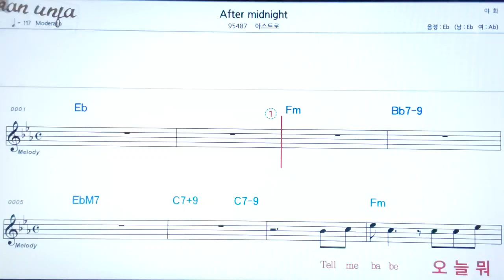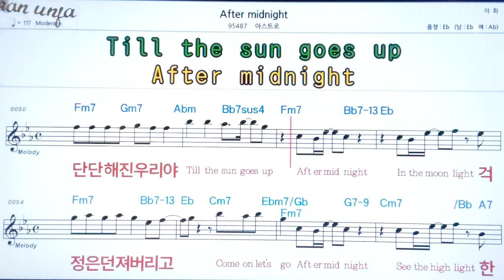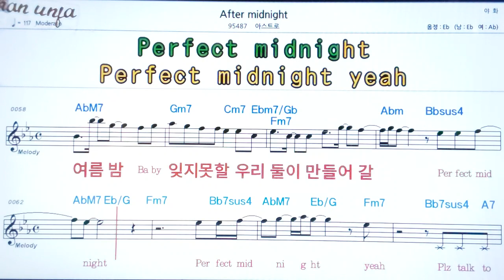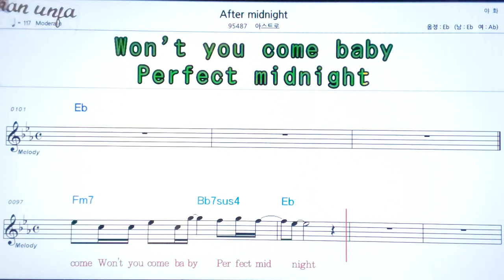After midnight/아스트로👍악보, 노래,기타 코드,가사,Karaoke*카라오케 반주